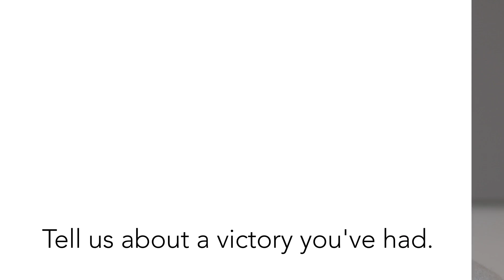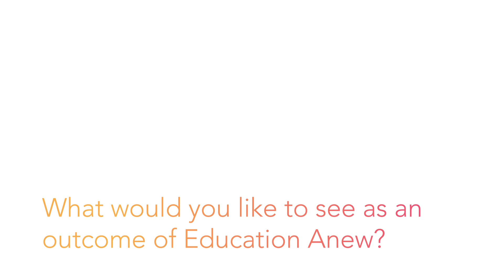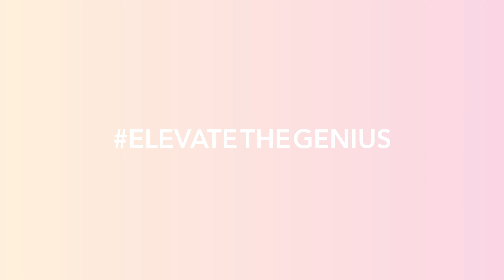Monique Morris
Listen as President and founder of the National Black Women's Justice Institute, Monique Morris discusses her groundbreaking new book 'PUSHOUT' and what a fair and equitable world for young Black girls looks like.